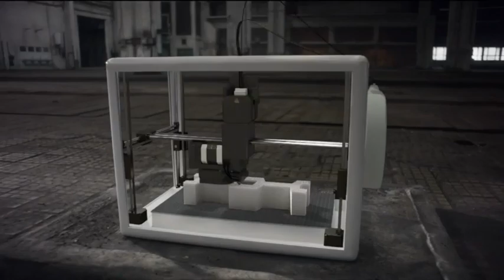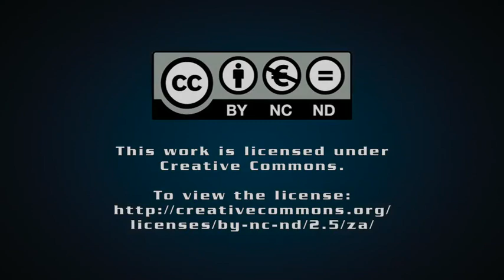Mustek donates solar powered toilets to school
From Creamer Media in Johannesburg, this is the Real Economy Report. The first solar powered water-recycling toilets have been installed at a primary school near Midrand. Anine Vermeulen reports.